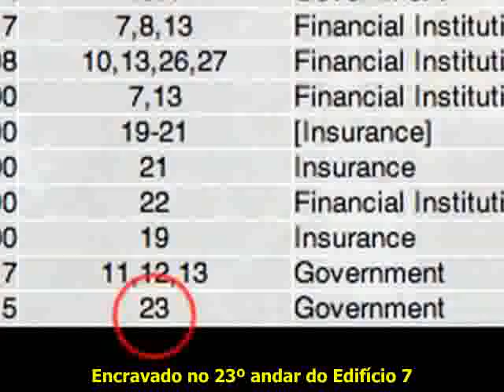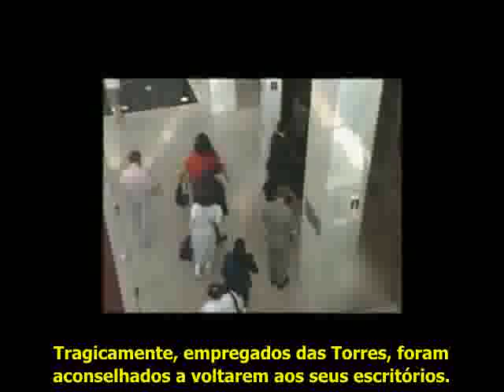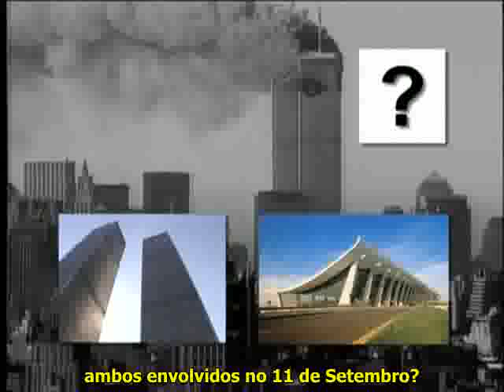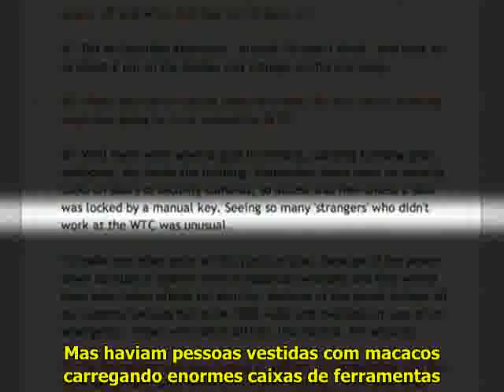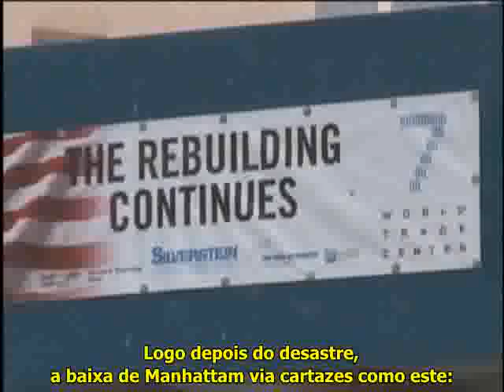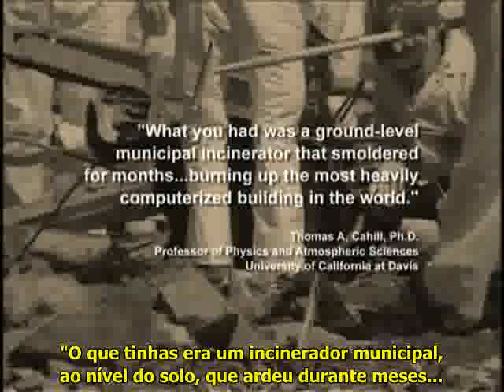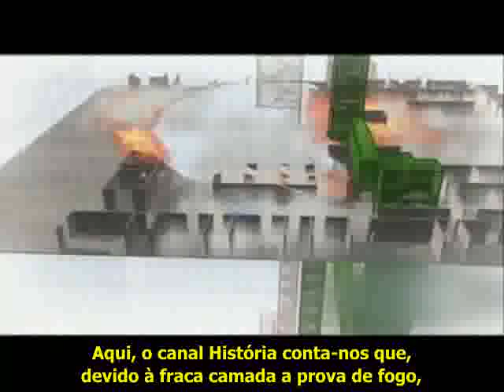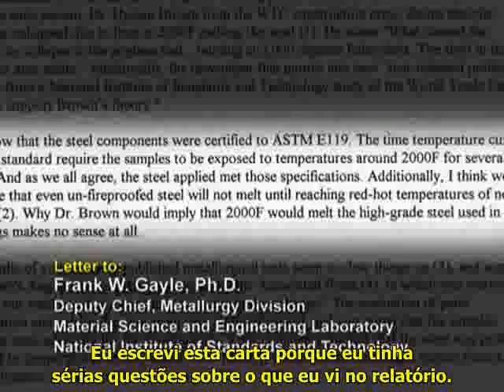Mistérios do 11 de Setembro - Demolições 5/7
90 minutos de prova demolição pura e análise, atado com depoimentos de testemunhas de abrir os olhos. Mover-se de "o mito" através de "análise" e em "jogadores," desconstrução cuidadosa da história oficial situado ao lado da ciência, limpo e claro. A figura 9 / 11 não é uma política de nacionalismo ou de fidelidade, mas uma de física rigorosa e simples. Como você começa um colapso panqueca de 10 segundos de 110 andares?
 Um filme que pode realmente chegar ao nosso mainstream complacentes. Sem agenda. Não apontar o dedo. Apenas os fatos e os "mistérios". Olhe para isso. Pense sobre isso. Uma história de pessoas: lembrança estranha Willie Rodriguez de ruídos no piso 34. Quem estava lá em cima, batendo por aí? história semelhante Scott Forbes, semanas antes de as torres caíram. Uma história de sopro em si. Veja como cargas moldadas cortam vigas de aço para controlar a maneira como eles caem.
 "Excelente. O melhor do 9 / 11 filmes." -David Ray Griffin, autor do livro The New Pearl Harbor
 "WOW! É a minha reacção a este filme. Grande introspecção em demolições e que realmente aconteceu em 9/11/2001". Steven E. Jones, professor de Física, Universidade Brigham Young
  "Uma importante contribuição para a compreensão 11/09. Simplesmente soberbo." -James H. Fetzer, fundador, estudiosos para 911 Verdade
 "Um trabalho magnífico e ativo para a comunidade patriota e da própria América". -Aaron Russo, diretor / produtor, os Estados Unidos: Da Liberdade ao fascismo